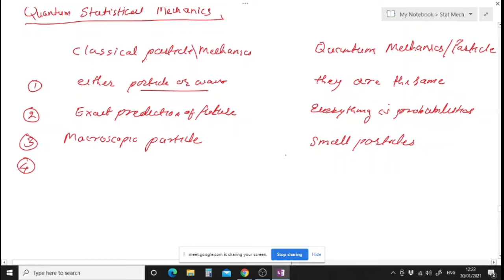Quantum statistical Mechanics concepts (L14 SM )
In this lecture identical particle concept is discussed with detail. special emphasize is put on relative nature of identicity with help of examples. the lecture proceeds with discussion of distinguishable and indistinguishable particles. It is emphasized with help of examples that quantum articles are inherently indistinguishable. The effect of these indistinguishable particles on the combined wavefunction is discussed. The indistinguishability leads to symmetric and asymmetric wavefunctions. The effect of these wave function on particle distribution and total energy of system is discussed with the help of example. Properties of fermion and bosons are discussed.   The lecture ends with how to determine whether a particle formed with many Fermion forms a Boson or Fermion.

Kiran